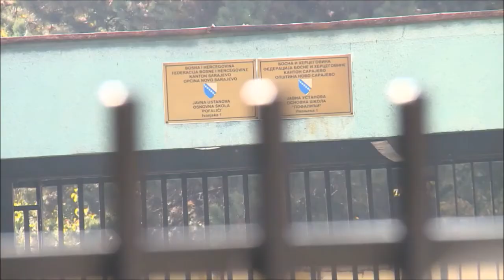Ika Ferrer Gotić progovorila: Od žrtve se pravi krivac!